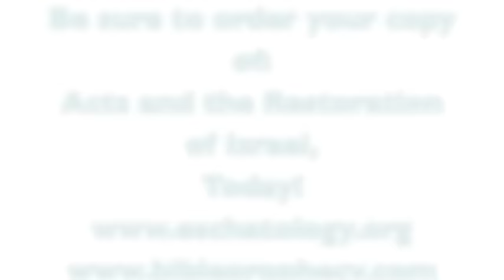Nature of the Kingdom #18: Acts 1: Isa 43 - The New Creation!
Jesus told his disciples that they would "be my witnesses" in Acts 1. Many commentators totally miss the fact that he was citing Isaiah 43:10. But, Isaiah 43 gives us direct insight into the nature of the kingdom - and it has nothing to do with an earthly, physical kingdom! Great stuff, so, take a look, like it, and please share it!